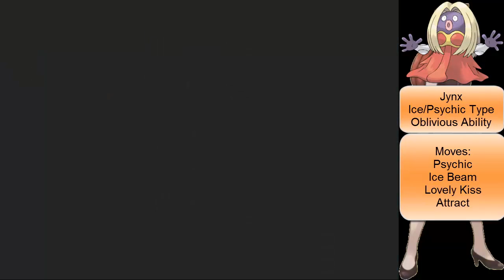Let's Play Pokemon Fire Red Episode 51-Lorelei and Bruno Rematches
QOV: What is your opinion on the Nintendo 2DS? (Be honest when you answer this since you have seen other videos on the subject and if you already own a 3DS of any sort, you don't have to go to buy it.)
In this episode, Poke567 starts to take on the Elite 4 for the 2nd time starting with Lorelei and Bruno. Also when I recorded this, I had forgotten to edit episode 50 just letting you know.